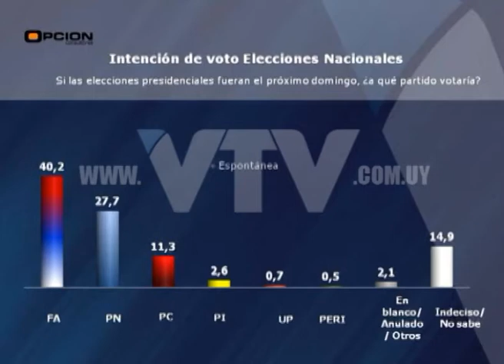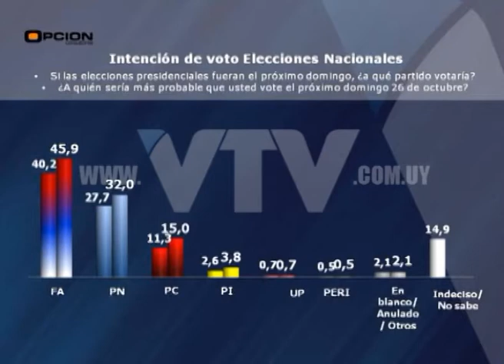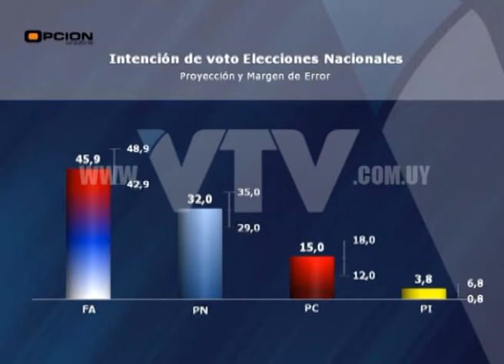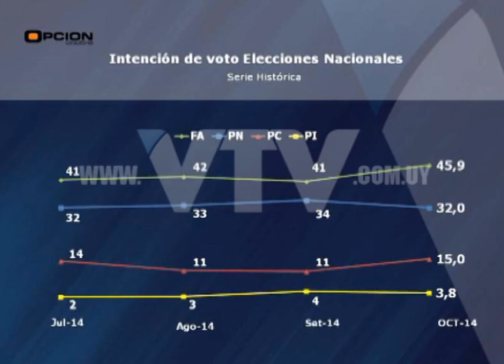VTV NOTICIAS: OPCION NACIONALES